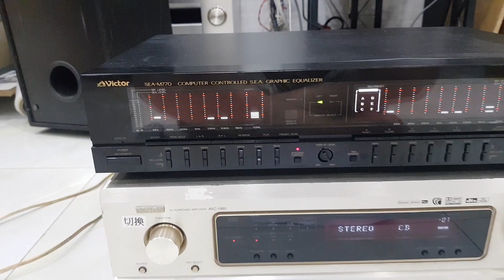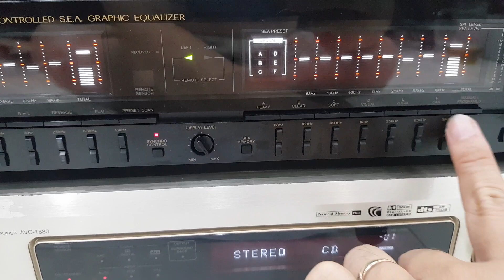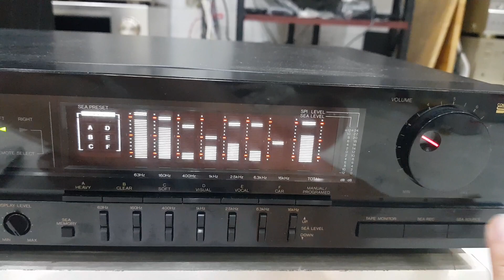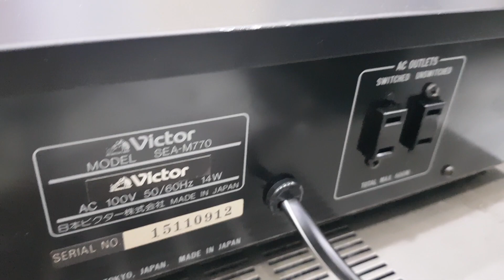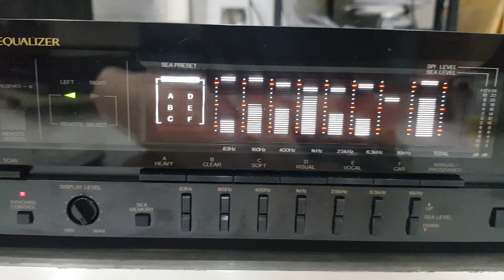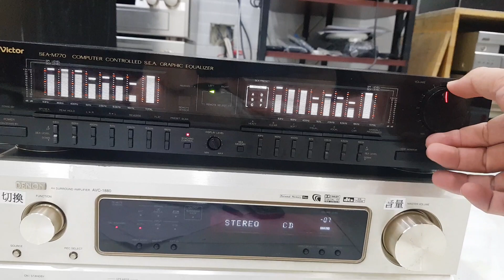(Đã bán) Lọc âm thanh Victor SEA-M770 chất âm cực hay đèn nước đẹp Lh 0834563852